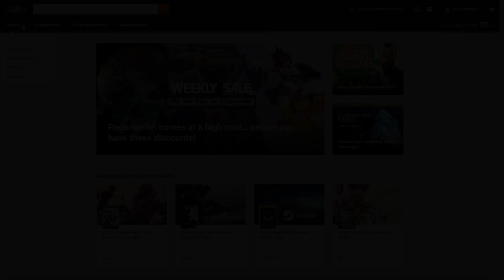No Man's Sky #01 | Kosmiczna przygoda ?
z kodem "H87" 3% zwrotu kasy od zakupu!

Nabrała mnie ochota aby wypróbować ponownie No Man's Sky po updacie NEXT , jest dość ciekawie wiec jeśli chcecie zboczyć moje dalsze losy dajcie znać w komentarzu oraz łapką :)